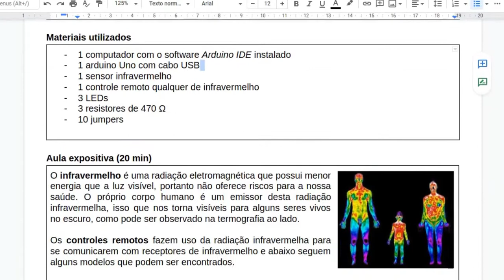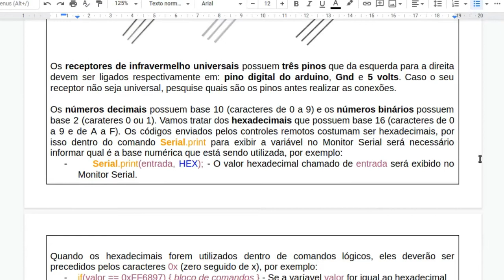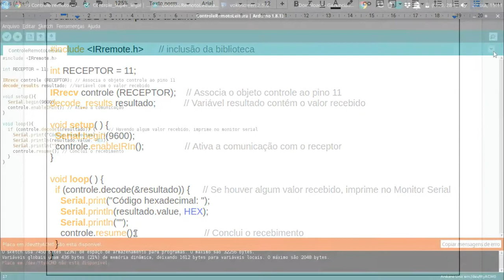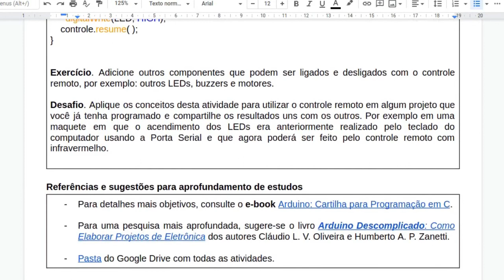Controle remoto e receptor infravermelho no arduino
Conteúdo: controle remoto e receptor infravermelho aplicado no arduino, o que é uma radiação infravermelha IR, ligação dos pinos do receptor infravermelho, inclusão da biblioteca IRremote.h, sketch para realizar a leitura das teclas de qualquer controle remoto, sketch para utilizar o controle remoto para ligar e desligar um LED, aplicação desta atividade em uma maquete.